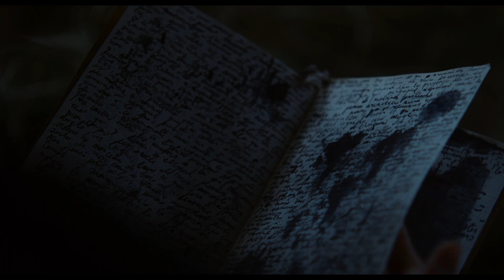Thunder – Clip – SFF 23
THUNDER

Directed by Carmen Jaquier | 2022 | Switzerland  | 92 minutes | Unclassified 18+

Rebellion, spirituality, and sexual awakening entwine in Carmen Jaquier’s visceral debut about a teen nun returning to the Swiss Alps after her sister’s mysterious death.

In the summer of 1900, pious 17-year-old Elisabeth learns of the death of her sister, Innocente. Ripped away from the nunnery where she planned to spend her life, she returns home to the Valais valley, where her sister’s name has become taboo. Then, an encounter with three village boys and Innocente’s hidden diary awakens something fresh and wild in the touch-starved Elisabeth. Reminiscent of Jane Campion’s The Piano, Carmen Jacquier’s debut draws on the staggering beauty of the mountains and rivers, in an elemental portrayal of youth caught between restriction and discovery, desire and God.
Carmen Jaquier, born in Geneva, studied at the École cantonale d’art de Lausanne. She directed the shorts The Girls’ Grave (2011), The Waves (2012) and At the Mermaid Parade (2013).